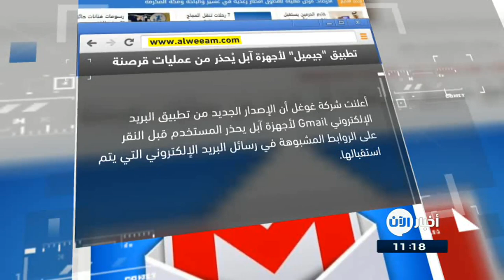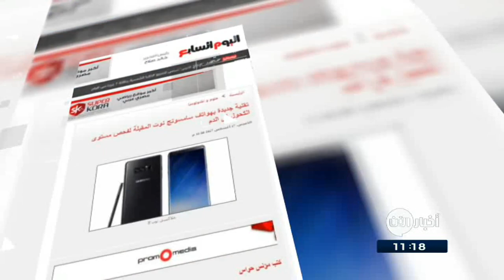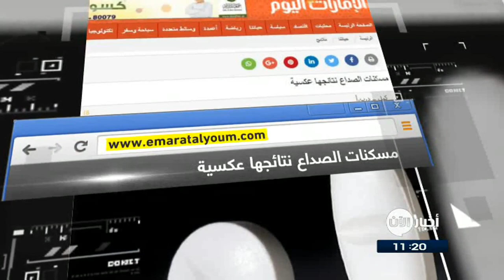18/8/2017 | مسكنات الصداع نتائجها عكسية.. وعناوين أخرى في جولة الصحافة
تطبيقُ "جي ميل" لأجهزة آبل يُحذر من عمليات قرصنة ...
أعلنت شركة غوغل أن الإصدار الجديد من تطبيق البريد الإلكتروني G mail لأجهزة آبل يحذر المستخدم قبل النقر على الروابط المشبوهة في رسائل البريد الإلكتروني، التي يتم استقبالها.
وأوضحت الشركة الأمريكية أنه يتم إظهار إرشاداتٍ توضح ما إذا كانت هذه الروابط تؤدي إلى صفحات تصيد البيانات ، والتي تستهدف الحصول على بيانات تسجيل الدخول، وتساعد هذه الوظيفة الجديدة على الحد من هجمات الاحتيال وسرقة البيانات

تقنية جديدة بهواتف سامسونغ لفحص مستوى الكحول فى الدم ...
تخطط سامسونغ لإضافة تقنية جديدة فى الأجيال المقبلة من سلسلة هواتف جلاكسى نوت ، بامكانها قياس مستويات الكحول، باستخدام قلم S Pen الذكى والميكروفون.
ومن المنتظر أن يمتلك قلم S Pen أكثرَ من تقنية، حيث سيكون قابلا للانحناء ،  لاستخدامه ميكرفونا إضافيا أو كجهازا لفحص الكحول.

البيان الاماراتية ...
غرغرة للفم لقتل الجراثيم الخارقة ...
اكتَشف باحثون امريكيون أن استخدام غرغرة للفم تحتوي على فيروس يدعى فاغوس "phages" يمكنها أن تقضي على الجراثيم الخارقة التي تُهلك أعداداً هائلة من  البشر على امتداد العالم ، وتُسبب الغيبوبة لبعض المصابين قبل تفاقم حالتهم.

الامارات اليوم
مسكنات الصداع نتائجها عكسية ...
حذر بروفيسور الماني من أن الإفراط في تعاطي المسكنات لعلاج الصداع قد يكون له نتيجة عكسية ، ويؤدي إلى الإصابة بالصداع .
وأن المسكنات تعمل على تقليل حساسية الألم، فإذا تناولها المرء فترة طويلة ، يعمل الجهاز العصبي على رفع حساسية الألم،  لاستعادة حساسية الألم الطبيعية مرة أخرى.